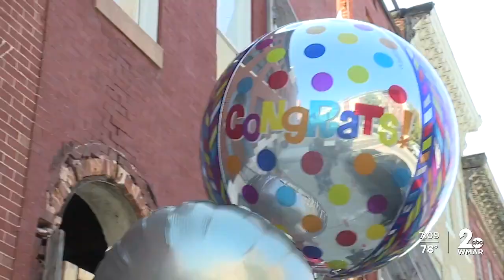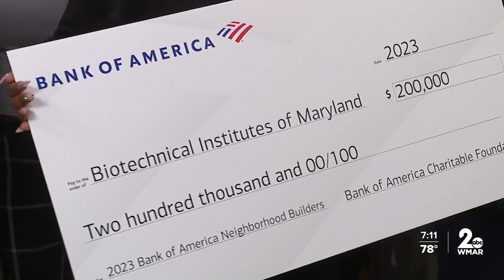Two nonprofits each get surprised with $200,000 check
For two nonprofits, getting a $200,000 check isn't exactly how they expected to start their day.  It was a surprise that brought tears to the eyes.   The nonprofits Parity Homes and Bio Technical Institute were the chosen recipients of the Neighborhood Builders award, a grant given by Bank of America to help those who help the community.